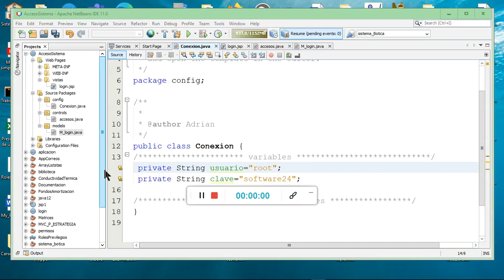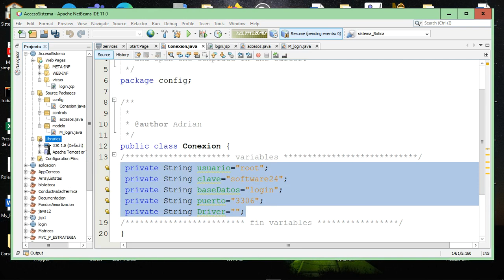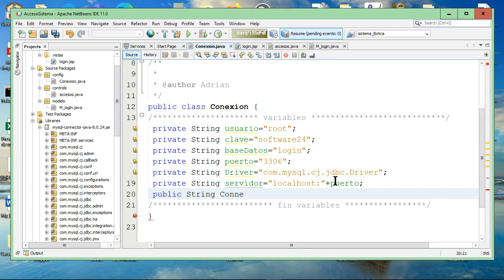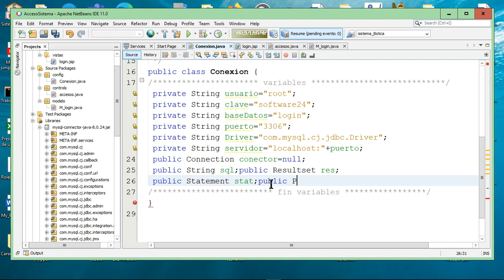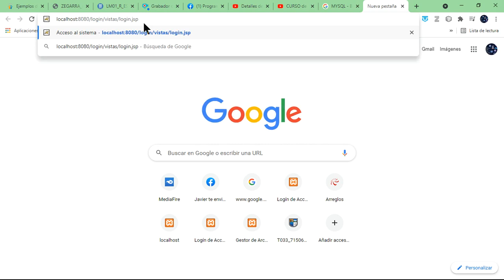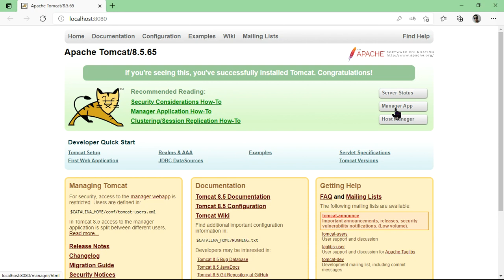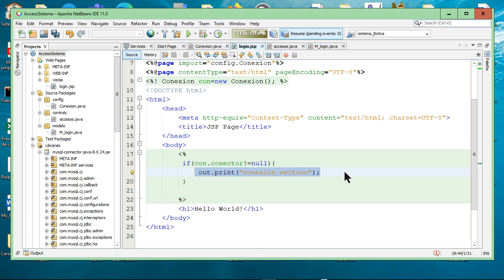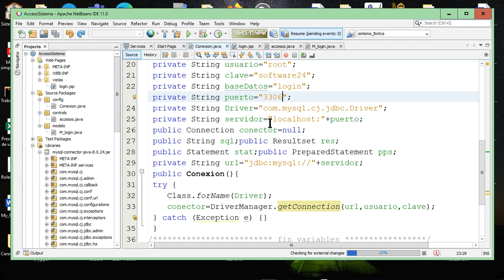CURSO de JSP Y MYSQL CON MVC(LOGÍN) # 3